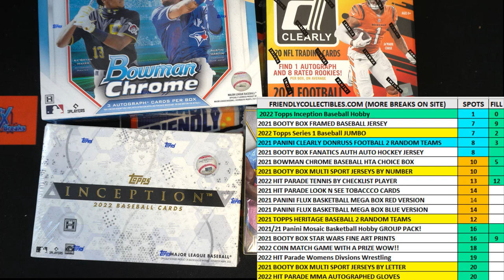2022 Topps Inception Baseball Hobby FILL B ID 22INCEPTION121